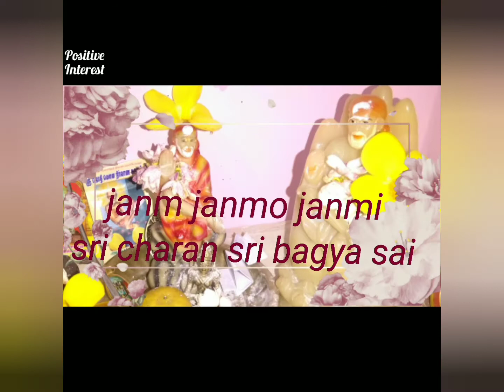powerful mantra given by sai baba